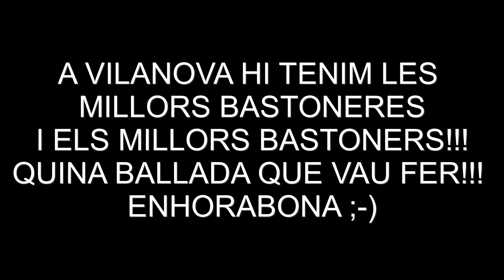BALLADA DELS BASTONERS DE VILANOVA VOT DEL POBLE 2016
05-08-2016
Les colles de Bastoners de Vilanova es van posar en fila a la Rambla i van ballar tots junts una "Boja".